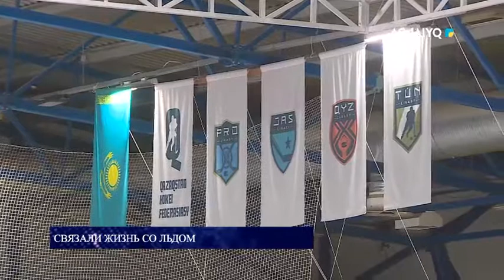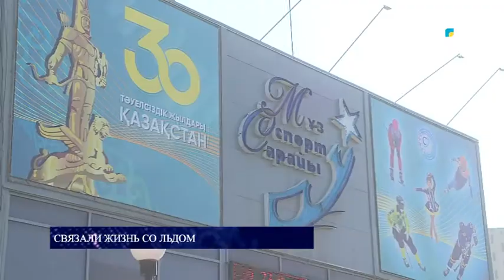Связали жизнь со льдом